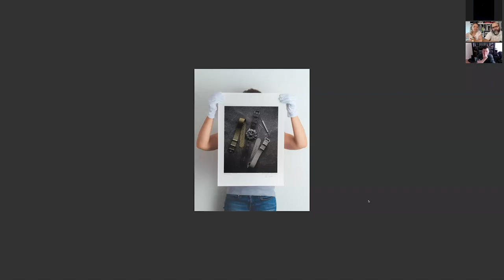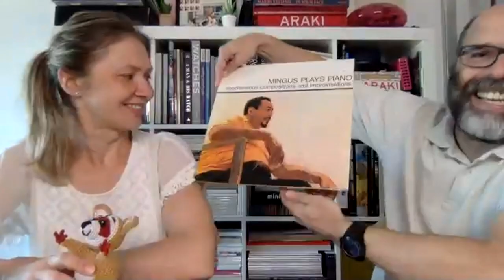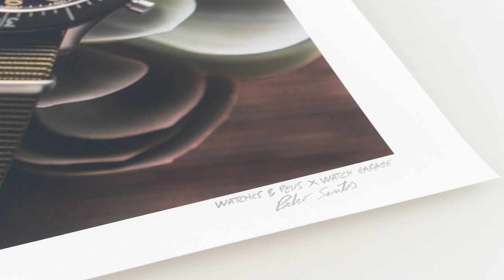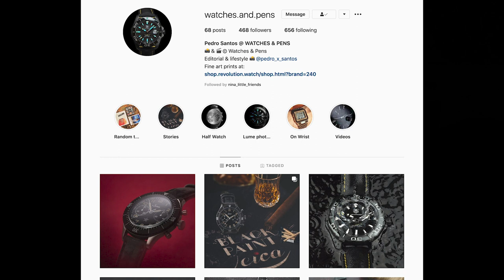Zooming In With Pedro Santos (aka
A few months back we realized that a gentleman based in Lisbon, Portugal was posting these amazing shots of theDarkStar. We reached out to chat with @watches.and.pens, his real name Pedro Santos, and found out that he was also producing large high quality prints of these pictures. Put two and two together, and it didn't take long for us then have Pedro’s prints available to buy right on Shop.Revolution.Watch

In this interview we find out a little about the man behind the photography, his process and why he was so taken by theDarkStar. In the process we discovered that his wife has a very interesting hobby.